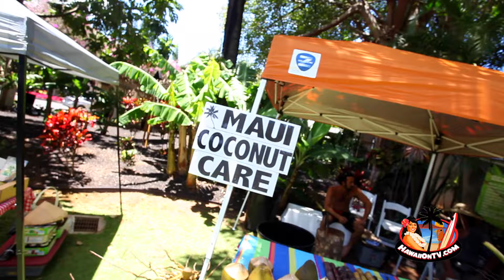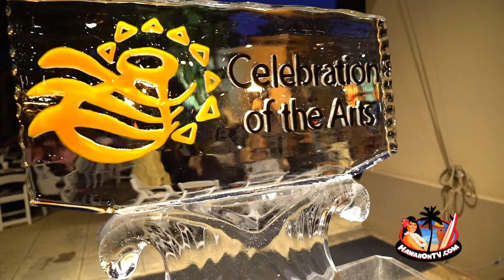Celebration of the Arts Festival 2017 - Maui, Hawaii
THE RITZ-CARLTON, KAPALUA PRESENTS
THE 25TH ANNUAL CELEBRATION OF THE ARTS FESTIVAL

Wahi Mahalo…A Universal Thank You”

The Ritz-Carlton, Kapalua will convene Hawaii’s most reputable artisans, educators, cultural practitioners, speakers and entertainers, April 14-15, 2017, during the 25th Annual Celebration of the Arts. Hands-on art, demonstrations, films, cultural panels, music and dance will act as the common ground to allow visitors and residents the opportunity to interact and enjoy the “Number 1 rated cultural event” according Modern Luxury Hawaii magazine.

The Ritz-Carlton Kapalua Maui
1 Ritz Carlton Drive, Kapalua Maui, HI 96761

For more information about the Celebration for The Arts, go